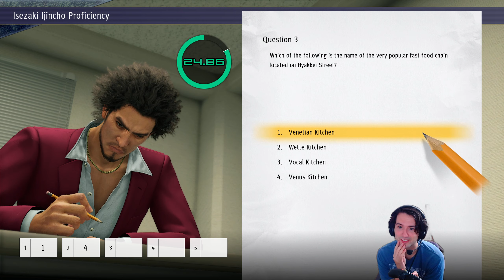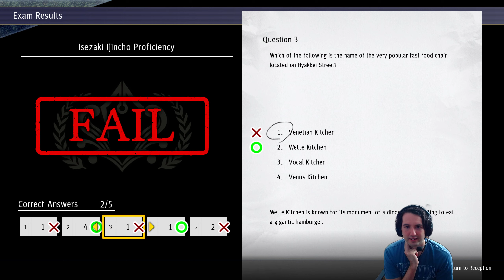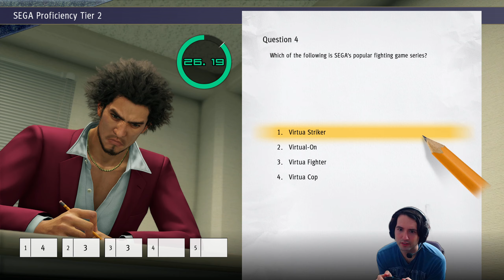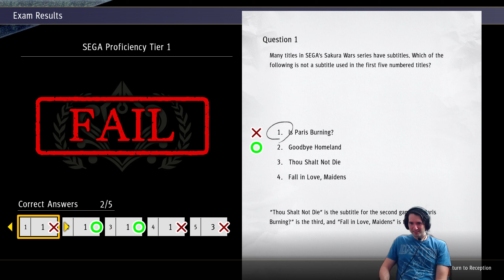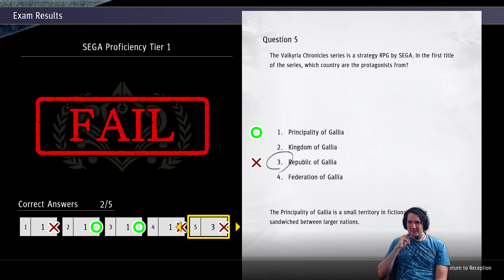Yakuza: Like a Dragon - Part 61